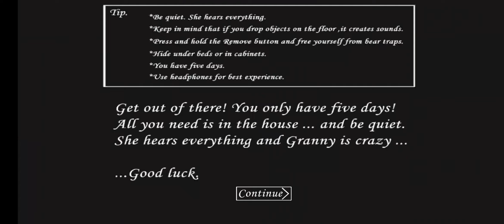trying to speedrun granny